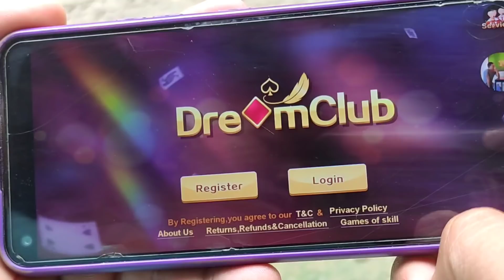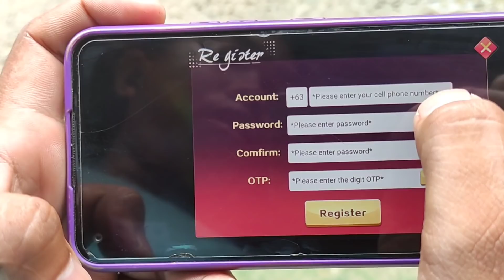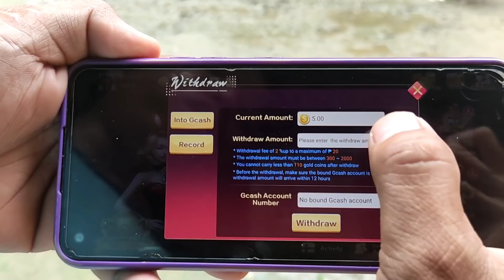Isog nga Mangungutang